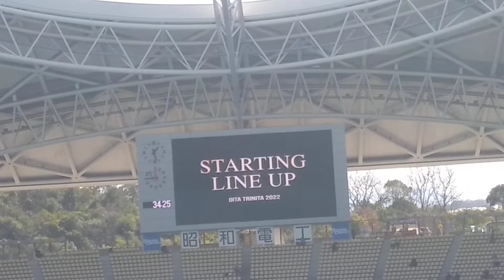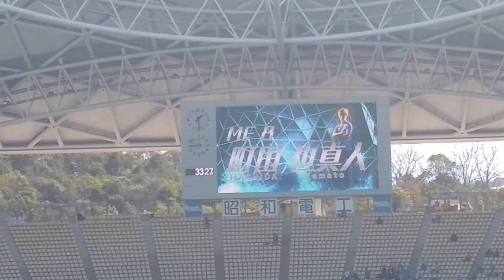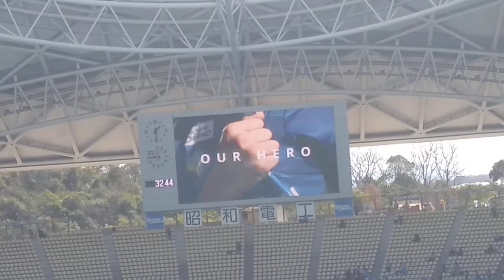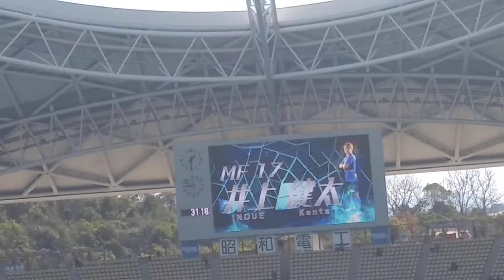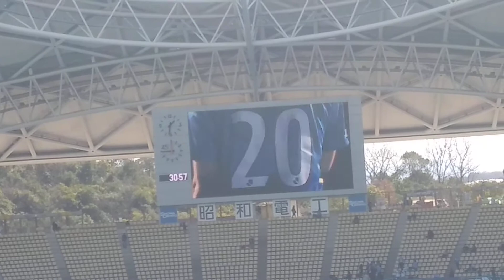【サッカー⚽】大分トリニータ スタメン発表|2022横浜FC戦、今季はクールでカッコいい✨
「大分トリニータvs横浜FC」
2022.3.6＠昭和電工ドーム大分　JリーグJ1

大分トリニータのスターティングラインナップ！
今年はクールでカッコいい✨